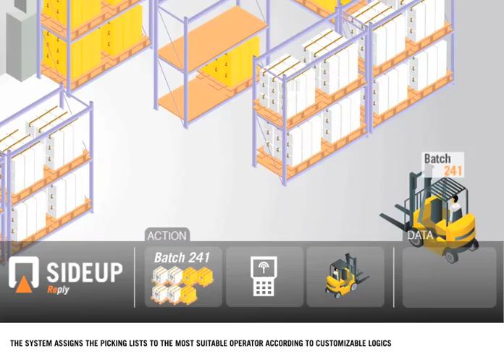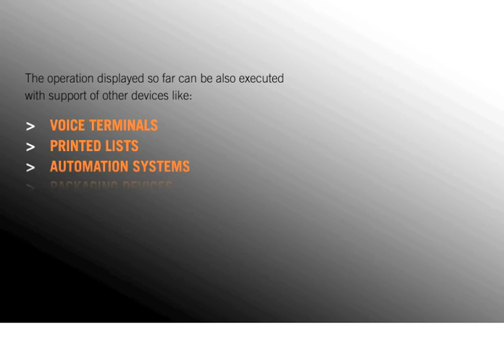3 - Order picking & Shipping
The processes managed by the SideUp Reply™ WMS:
- ORDER PICKING: The picking tasks are implemented moving the stocks from their storage locations. The picked stocks are organised in parcels for delivery through packaging, weighing and labelling operations.
- SHIPPING: The packages for delivery are organised and loaded to the vehicle for transportation.